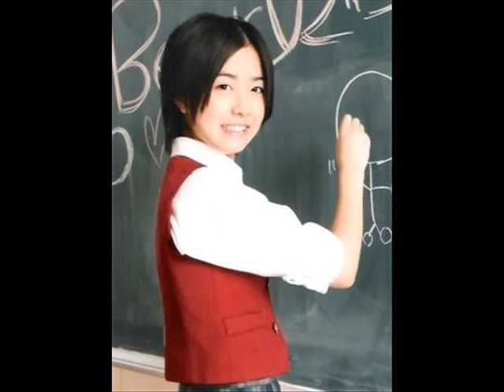ラジオドラマ「恋の一次予選」清水佐紀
Berryz工房キャプテン清水佐紀ちゃんのラジオドラマです。